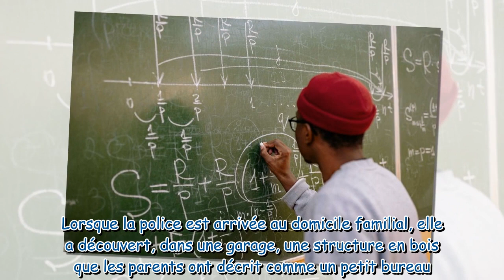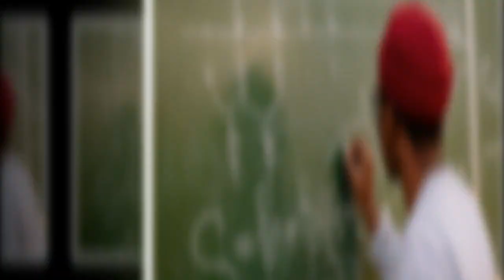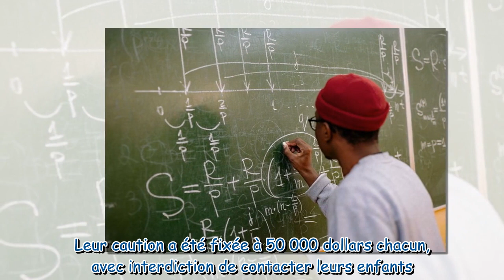Ils cachent leur fils adoptif pendant 5 ans dans leur garage puis s'inquiètent de sa disparition